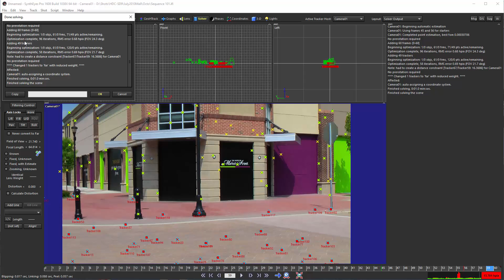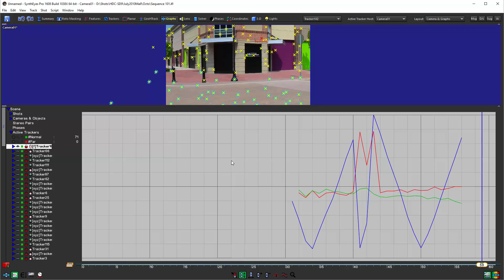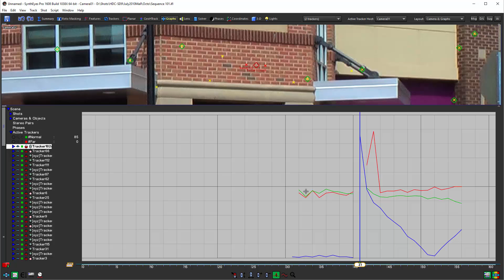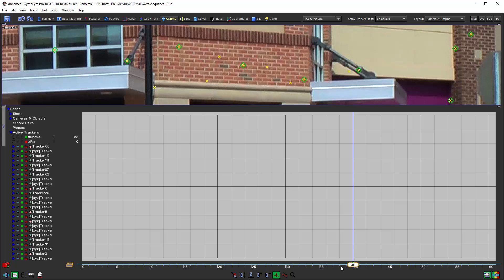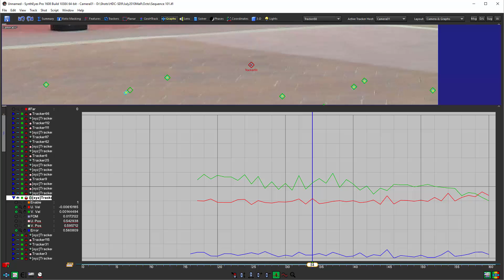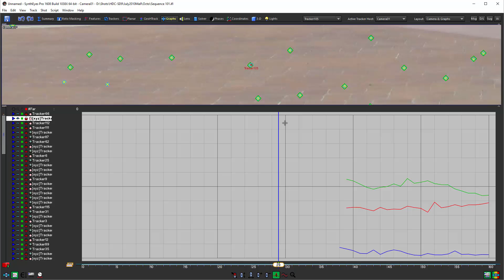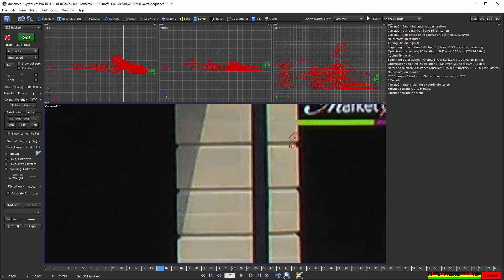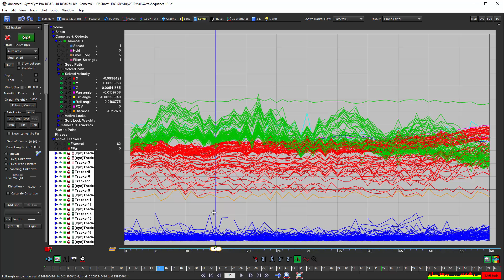Deglitch and Split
Shows the operation of the newly improved Deglitch tool in the graph editor: it is a bit more subtle in determining what it should do. It has a nice additional piece of functionality too: Split a tracker via shift-click, when a tracker has jumped from one feature to another, and both are usable individually.